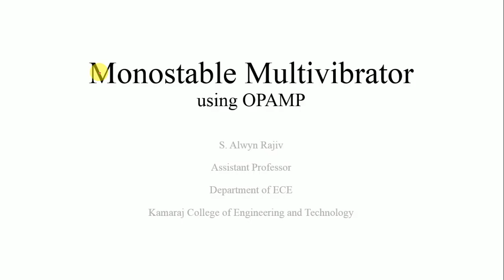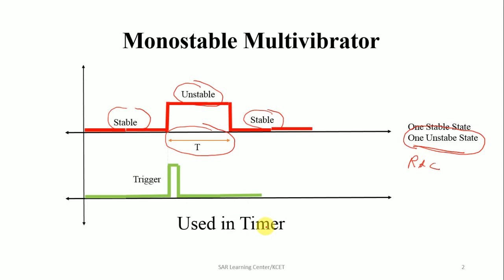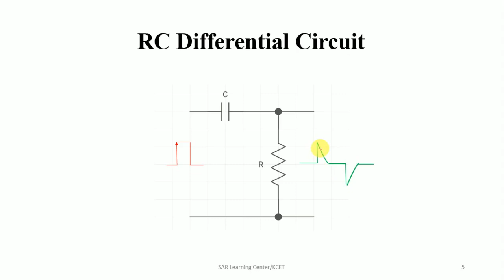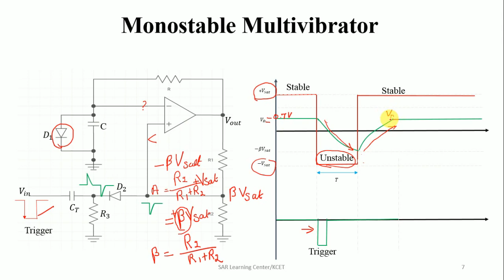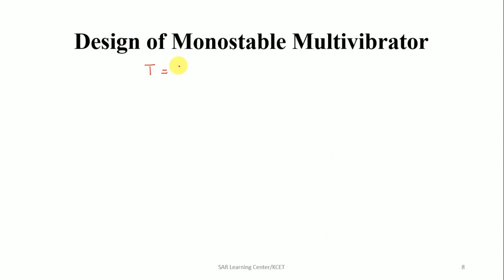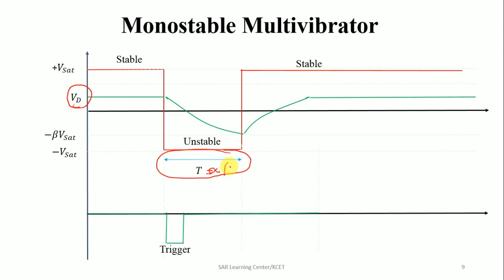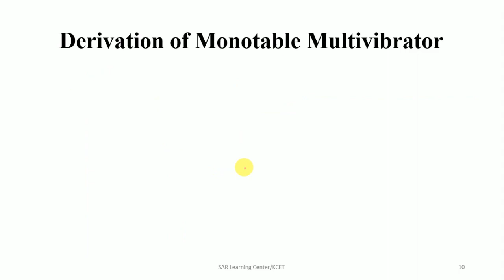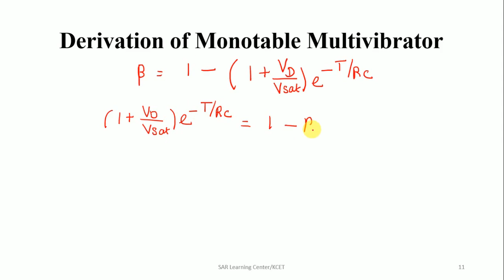Unit 5 : Monostable Multivibrator Using OPAMP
This Lecture video is based on Anna University Linear Integrated Circuit Unit 5 Topic.
It only deals with the Monostable Multivibrator.